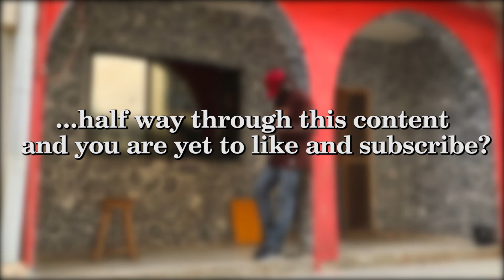The Flow Ep1 - I'm up to the tasks from the other gender - Bali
BALI is an Art Entrepreneur / Enthusiast who deviated from being a theater art practitioner to a major in Arts & Crafts.

She has taken on this discipline as a means to showcase her creative visions & prowess to the world.

She shares her story with me today, let's us enjoy this together with BALI